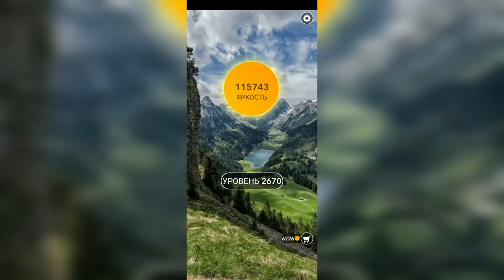Word / Слово Крест: Поиск русского кроссворда / Уровень 2670